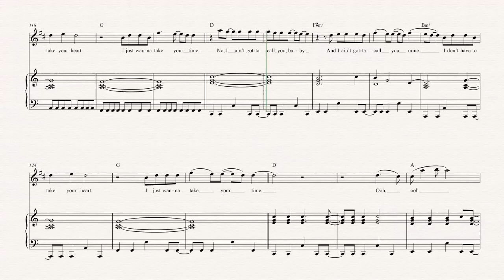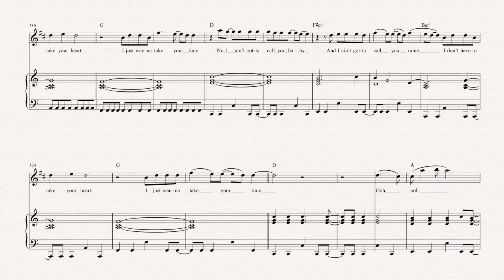Cornet - Take Your Time - Sam Hunt - Sheet Music, Chords, & Vocals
Cornet sheet music, chords, and vocals of Take Your Time - Sam Hunt

Learn to play Take Your Time and play along!